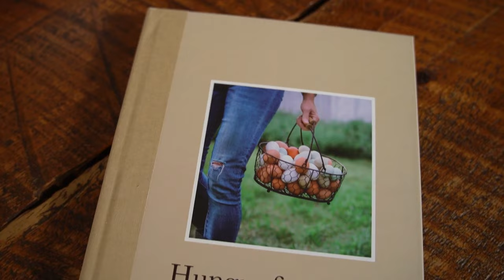At Home with Ruth McKeaney | An Introduction to Life at Hillside Farm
Ruth McKeaney invites Homeworthy to join her family for all of their annual highlights at Hillside Farm, a 350 year-old farmhouse steeped in history and love. Follow along as Ruth shares her best tips and tricks as she prepares for family gatherings, the upcoming wedding of her daughter and more in the year ahead. You won't want to miss this!

Executive Producers: Ruth McKeaney and Homeworthy Productions